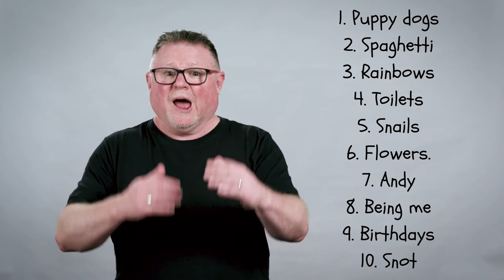Learn About the Amazing Power of Gratitude with Josh Langley! | Camp Quality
We have a little secret for you today!

Our secret is about one of the most poooooowerful things in the universe!!

Do you know what it is? It's the feeling of Gratitude !!! Do you know what gratitude is?

Today we have our friend Josh Langley with us to explain the amazing power of GRATITUDE!

 According to Josh, it is a feeling that that can help you feel happy and loved when you're feeling down or low!

The secret trick is that you can use your mind to think about things you love to make you feel gratitude in your heart!

Join Josh today to learn all about gratitude and how you can feel it whenever you like!

Or, share photos with the things you're grateful for and tag @campquality.

We would LOVE to share your gratitude. ☺️☺️☺️

To find more Josh Langley, visit his Josh Langley has launched his online course, Here I am! which helps kids build self-esteem and resilience.

Camp Quality’s services and programs are created specifically to support children aged up to 15 years, who are dealing with their own cancer diagnosis, or the diagnosis of someone they love, like a brother, sister, mum or dad.

Camp Quality provides kids and their families with fun experiences, trusted information, coping tools and a supportive community; in-hospital, online, at school and away from it all on camps and retreats.

Camp Quality services and programs help kids and families at every stage of the cancer experience in the following ways:

In hospital: The Camp Quality Puppets provide fun and distraction for kids at their hospital bedsides, which boosts their mental wellbeing. Camp Quality sponsored Child Life Therapists support children undergoing cancer treatment to reduce anxiety and the need for sedation.

Online: Live streamed Puppet Digital Playdates bring the Camp Quality Puppets to children isolated by cancer, on their personal electronic device. The Happiness Hub website is home to our kids’ activities and wellbeing content; the Kids’ Guide to Cancer and New Normal Navigator apps provide cancer education and trusted resources. Interactive Virtual Camps allow children to enjoy the camp experience online.

At school: The Camp Quality Puppets present the Primary School Cancer Education Program.

Away from it all: Our much-loved Kids’ Camps and Family Camps give children and their families a break from cancer. As do our memorable one-day events, Family Fun Days and Family Experiences. We also provide respite in the most difficult stages of cancer at our Retreats.

Camp Quality raises funds to ensure the 8,900 kids facing cancer, who are registered for our services and programs, have the chance to just be kids again and create positive memories that change their cancer story.

We rely almost entirely on the generosity of everyday Australians, major donors, corporate partners, trusts and foundations, to help us provide our services and programs free of charge.

To learn more about Camp Quality visit campquality.org.au.